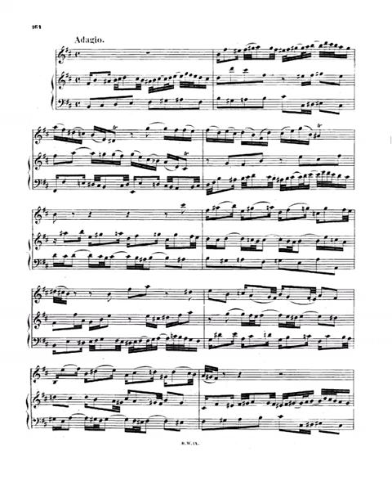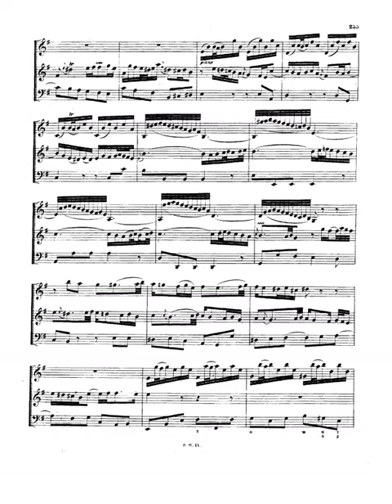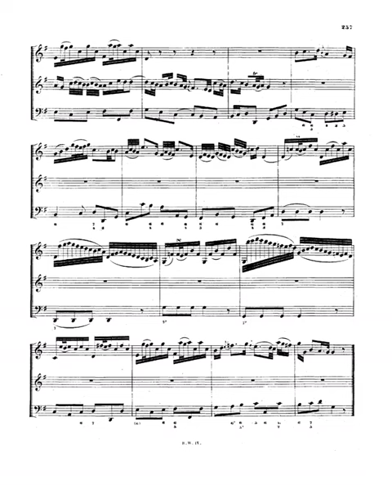Bach Violin Sonata in G major, BWV 1019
Instrumentation Violin, keyboard
Sections
Allegro
Largo
Allegro (BWV 1019)
Adagio (BWV 1019, 1019a)
Allegro
Opus (Catalogue Number) BWV 1019